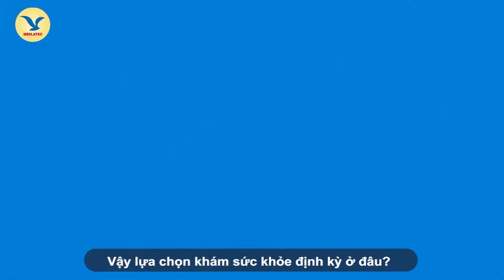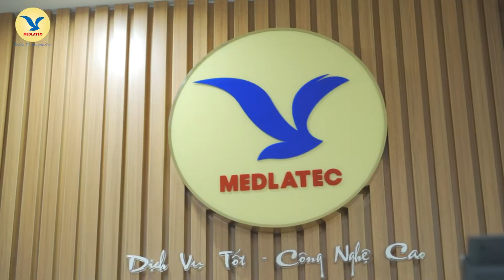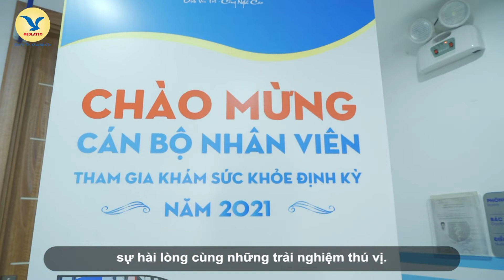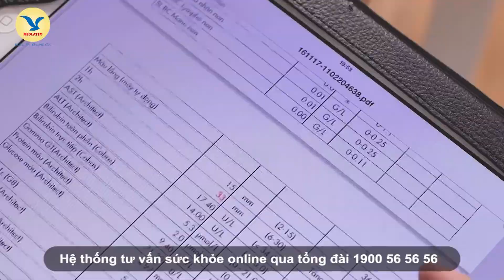Khám sức khỏe doanh nghiệp tại Hệ thống Y tế MEDLATEC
Hệ thống Y tế MEDLATEC - Địa chỉ tin cậy, đồng hành chăm sóc sức khỏe cán bộ nhân viên của mỗi cơ quan, doanh nghiệp

Với hơn 25 năm hình thành và phát triển, Hệ thống Y tế MEDLATEC tự hào là đơn vị được nhiều doanh nghiệp trên khắp cả nước tin tưởng, lựa chọn chăm sóc sức khỏe cho người lao động:
- Phục vụ khoảng 2000 doanh nghiệp mỗi năm;
- Quy mô doanh nghiệp đông nhất từng tổ chức khám lên đến 10.000 người;
- Tổ chức khám tại viện hoặc tận nơi tại 30 tỉnh thành trên cả nước;
- Đáp ứng nhu cầu khám sức khỏe mỗi ngày lên đến 3000 người.

MEDLATEC - ĐỒNG HÀNH CÙNG DOANH NGHIỆP
✅ MEDLATEC tự hào là đơn vị có đội ngũ chuyên gia, bác sĩ giàu kinh nghiệm, chu đáo, có trình độ chuyên môn cao giúp chẩn đoán và điều trị bệnh sớm;
✅ Trang thiết bị y tế hàng đầu, hiện đại theo tiêu chuẩn quốc tế như máy siêu âm 3D, 4D, máy chụp X-quang kỹ thuật số,… phục vụ chẩn đoán bệnh; Trung tâm Xét nghiệm và hệ thống máy xét nghiệm đạt tiêu chuẩn quốc tế ISO 15189:2012;
✅ Không gian khám bệnh khang trang, rộng rãi với khu khám sức khỏe riêng biệt;
✅ Dịch vụ khám chữa bệnh đa dạng, bao gồm đầy đủ các chuyên khoa: Tim mạch - Nội Tiết; Tiêu hóa; Gan mật; Thần kinh - Cơ xương khớp; Răng hàm mặt, Tai mũi họng, Ung bướu…;
✅ Chi phí khám chữa bệnh vô cùng hợp lý với nhiều mức giá ưu đãi cho các công ty, doanh nghiệp.
• Cơ sở 1: Bệnh viện Đa khoa MEDLATEC -  42 Nghĩa Dũng, Ba Đình, Hà Nội.
• Cơ sở 2: Phòng khám Đa khoa MEDLATEC Tây Hồ - 99 Trích Sài, Tây Hồ, Hà Nội.
• Cơ sở 3: Phòng khám Đa khoa MEDLATEC Thanh Xuân - 03 Khuất Duy Tiến, Thanh Xuân, Hà Nội.
• Cơ sở 4: Phòng khám Đa khoa MEDLATEC Vĩnh Phúc - 119 Nguyễn Tất Thành, Vĩnh Yên, Vĩnh Phúc.
• Cơ sở 5: Phòng khám Đa khoa MEDLATEC Thanh Hóa  - số 12 Phạm Ngũ Lão, phường Đông Sơn, thành phố Thanh Hóa.
Và 23 chi nhánh, 26 văn phòng, 45 điểm thu gom mẫu trên toàn quốc